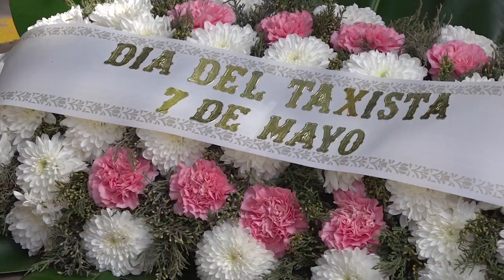LISANDRO AGUIAR: “EL COMPROMISO ES MEJORAR LA CALIDAD DEL SERVICIO DE MANERA PERMANENTE”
El presidente del Concejo Deliberante de San Salvador de Jujuy, Lisandro Aguiar, resaltó el trabajo realizado por hombres y mujeres que prestan el servicio de taxi amarillo y compartido, destacando que “el compromiso es mejorar la calidad del servicio de manera permanente”.

Así lo hizo saber el edil capitalino al participar el pasado viernes del acto por el Día del Taxista en un sector de la Vieja Terminal, junto a las concejalas Patricia Moya y María Galán, como así también del Intendente Raúl Jorge y el Secretario de Servicios Públicos, Guillermo Marenco.